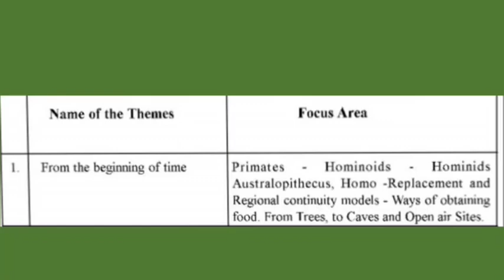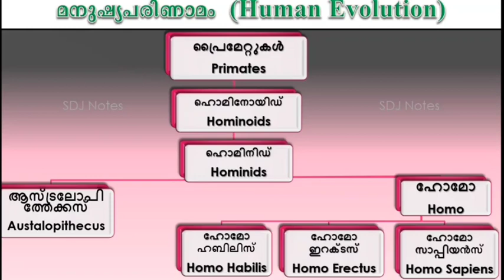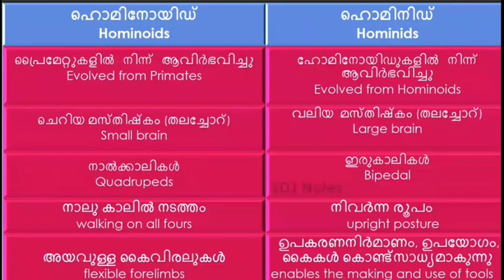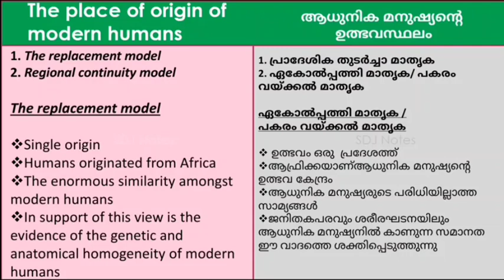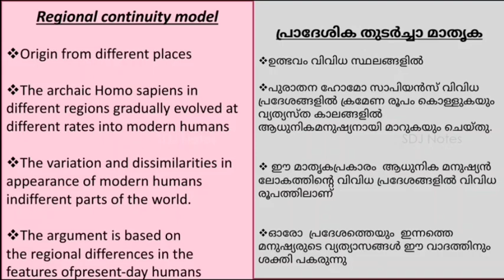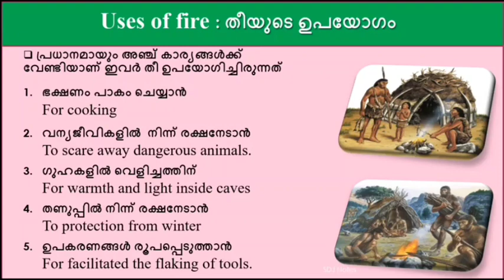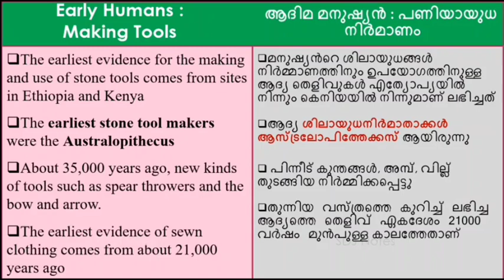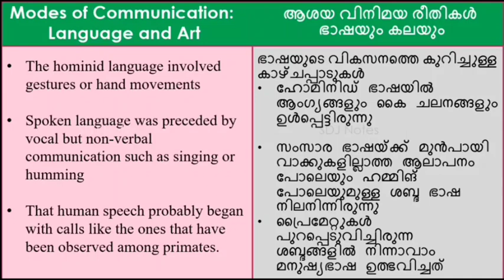പ്ലസ് വൺ ഹിസ്റ്ററി- ഒന്നാം പാഠം-Focus Area- Important